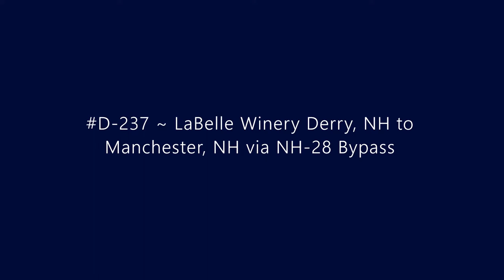D-237 ~ LaBelle Winery Derry, NH to Manchester, NH via NH-28 Bypass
Driving from the LaBelle Winery Derry, NH to Manchester, NH via NH-28 Bypass.